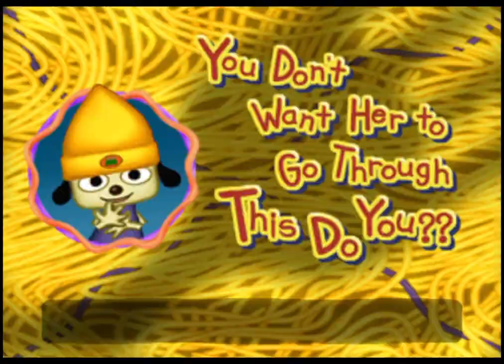PaRappa The Rapper 2 - Stage 5 (Yellow Hat) - Full Playthrough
Some more PaRappa.